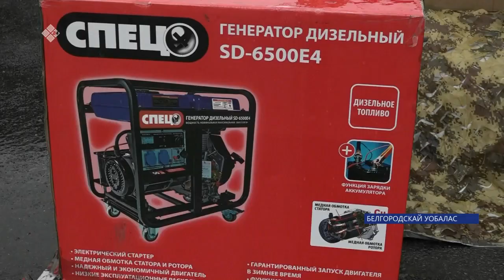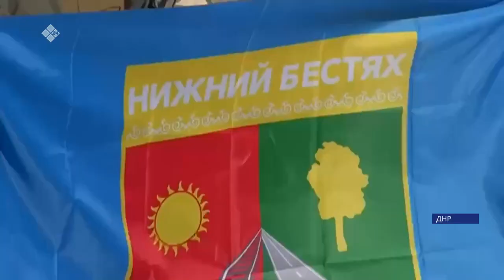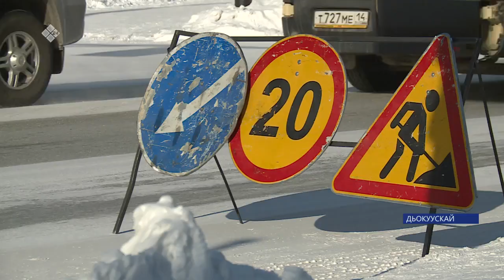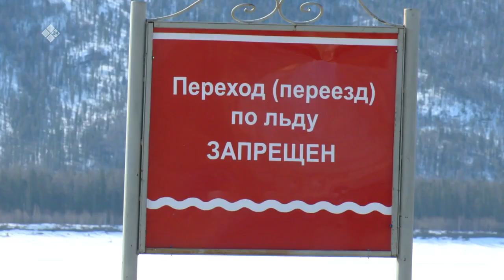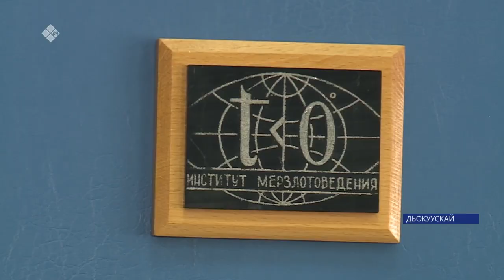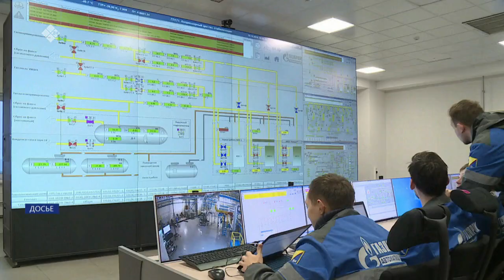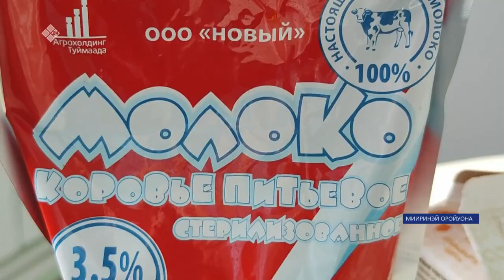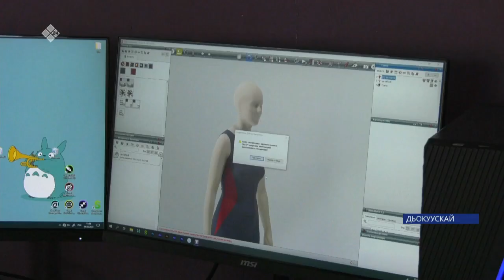Күнтэн күн. «Саха Сирэ» информационнай биэрии (18.03.23)